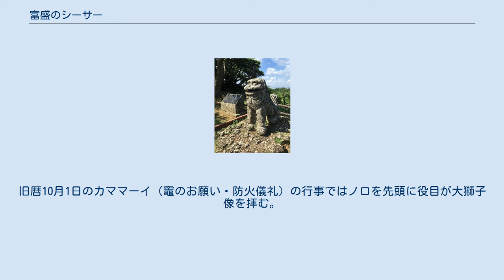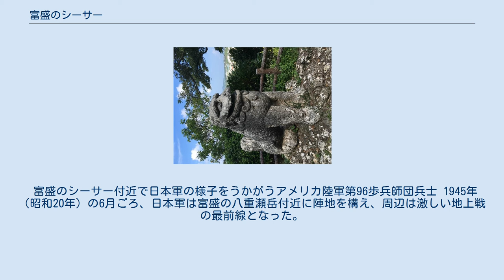富盛のシーサー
富盛のシーサー（向かって右側から） 富盛のシーサー（向かって左側から） 富盛のシーサーの解説碑 富盛のシーサー（ともりのシーサー）は沖縄県島尻郡八重瀬町富盛（勢理城）にある石獅子（シーサー）。
記録のある中で沖縄県内で最も古いものである。
「富盛の石彫大獅子」、または所在地から「勢理城の石彫大獅子」ともいう。
 八重瀬町字富盛の西の勢理城上方にある。
『球陽』の記録に尚貞21年（1689年）に設置されたとある。
製作者不明。
 高さ142.2cm、全長175.8cm。
沖縄県村獅子として最古最大の石獅子である。
沖縄県指定有形民俗文化財に指定されている。
 製作年頃に富盛地区で火災が多かったので風水師（久米村の蔡応端(太田親雲上)）に相談した（占ってもらった）ところ、「火山（ヒーザン）」といわれる八重瀬岳に向かってシーサーを作るとよいと助言され火除け（火返し）の目的で作られた。
 富盛出身の郷土史家、源武雄（当時、県教育庁文化財保護委員会会長）の申請によって、1974年（昭和49年）12月2日に指定された。
 地域住民にとっては地域の守り神のような存在である。
旧暦10月1日のカママーイ（竈のお願い・防火儀礼）の行事ではノロを先頭に役目が大獅子像を拝む。
戦前までは、役目は約180cmの竹を束ねて巡り「サリーサリーユーカンヒーマーチウミチミラショーリ」と呼び掛け、台所の整理の行き届かぬ家庭の主婦は竹で尻を叩かれる。
旧暦9月9日のタントゥイ棒のときに、地域の青年達が勢理城に集まり棒踊りを奉納していた。
 富盛のシーサー付近で日本軍の様子をうかがうアメリカ陸軍第96歩兵師団兵士 1945年（昭和20年）の6月ごろ、日本軍は富盛の八重瀬岳付近に陣地を構え、周辺は激しい地上戦の最前線となった。
米軍に弾除けなどとして使用され、現在はその時の弾痕を残している。